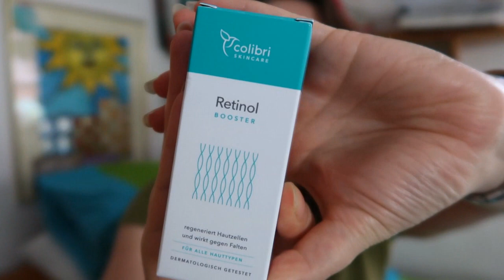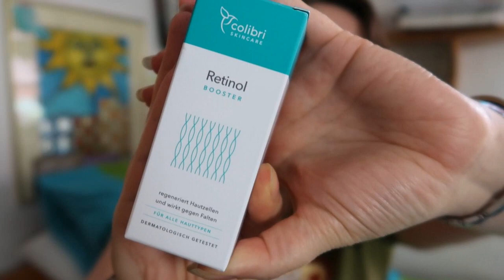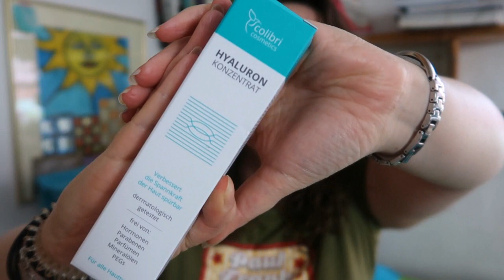Für 150€ Skincare eingekauft Colibri Haul Juli 2021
Für Skincare gebe ich inzwischen gerne etwas mehr aus. Ich beziehe mich dabei aber immer auf das Wesentliche. Skincare ist meine Leidenschaft, daher sollte dies kein Wettbewerb werden, wie wenig oder wie viel jemand verwendet.

WERBUNG
Als Amazon Partner verdiene ich an qualifizierten Käufen
ZERO WASTE